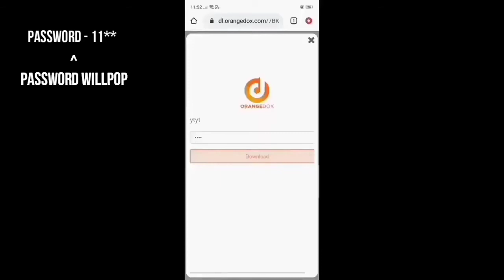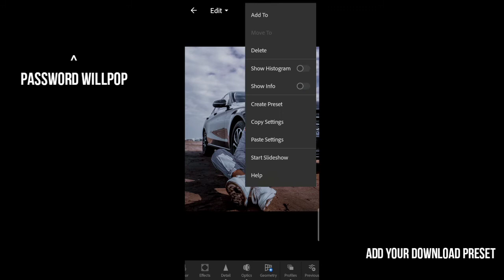Rohit zinjurke photo editing presets for lightroom mobile / Rohit zinjurke photo editing tutorial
Free lightroom presets for mobile devices.
.more